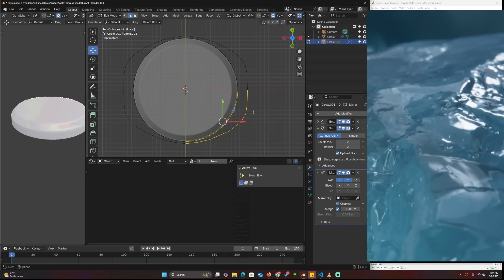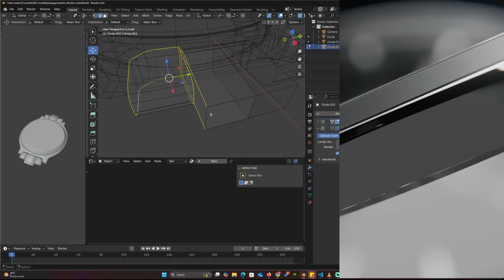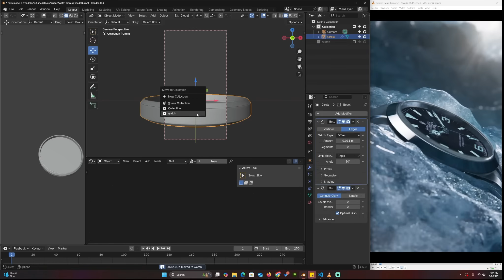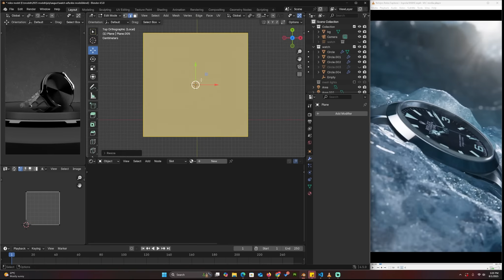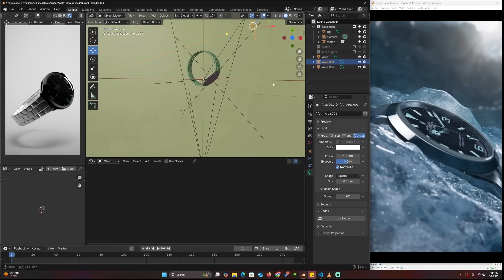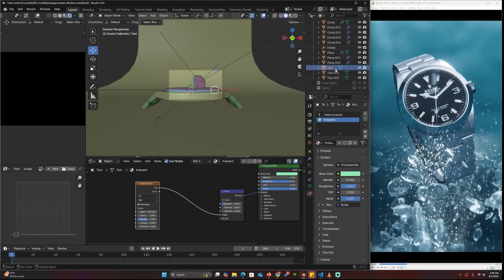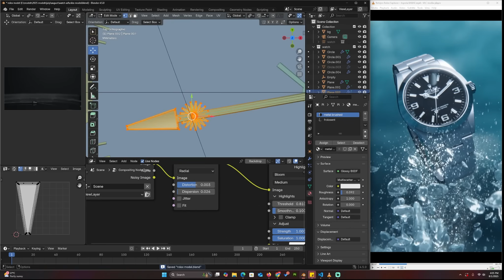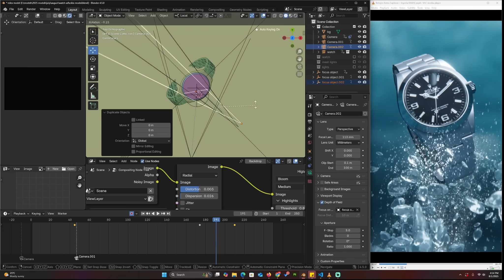Tutorial - Making Commercials in blender #1 rolex ad